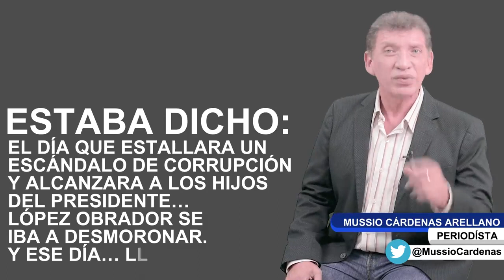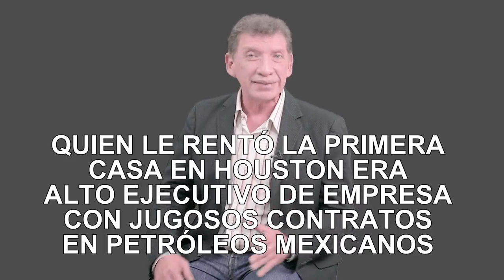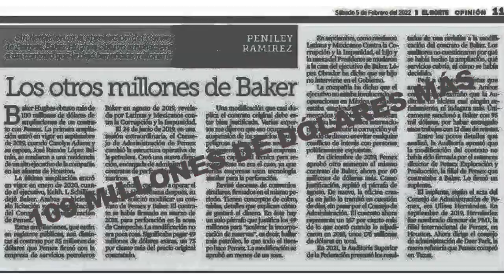Video columna de Mussio Cardenas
Todo bien hasta que la corrupción alcanzó al hijo de López Obrador